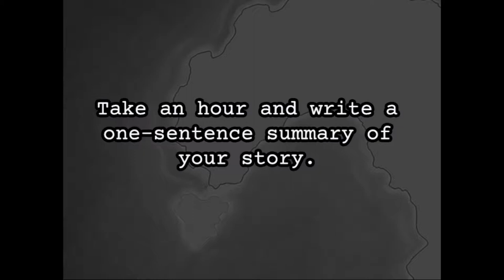(Re-Uploaded) Vlog 4 - The Writing Snowflake Method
I needed to fix this glitchy video, and I' will be sure to be more careful about this in the future.